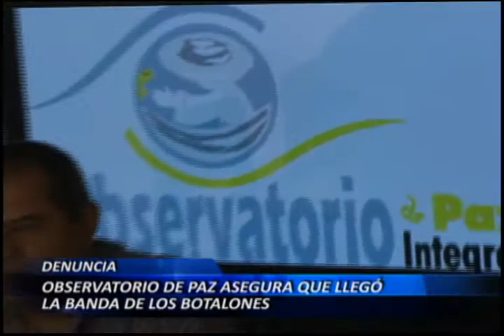Observatorio de paz asegura que llegó la Banda de los Botalones